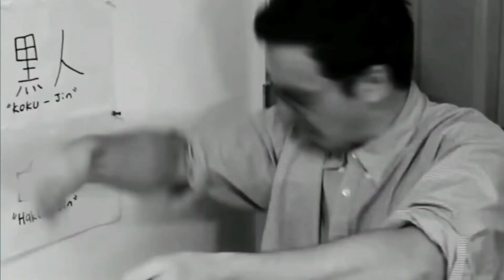The Lost Boki Memes Part 6 - Boki Dressed Like a Ninny